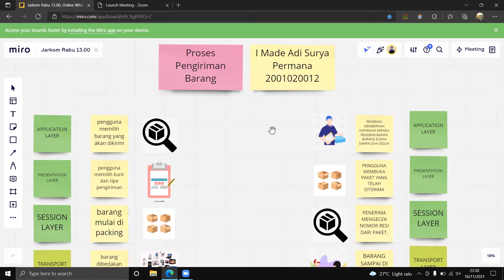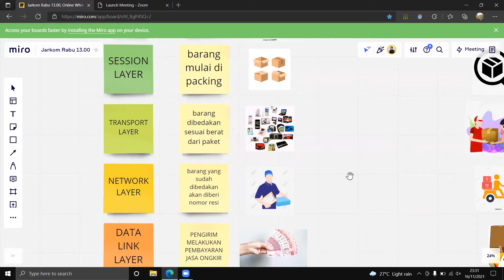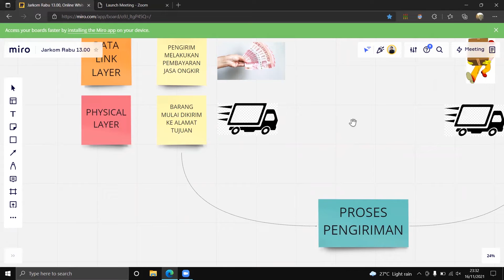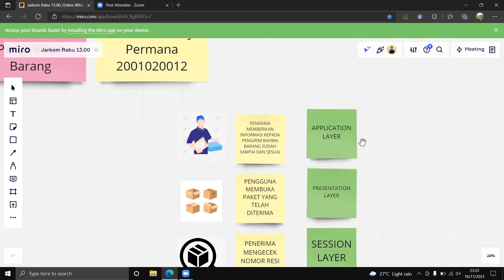IMPLEMENTASI OSI LAYER PADA KEHIDUPAN SEHARI-HARI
NAMA : I MADE ADI SURYA PERMANA
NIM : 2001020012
PRODI : TEKNIK INFORMATIKA